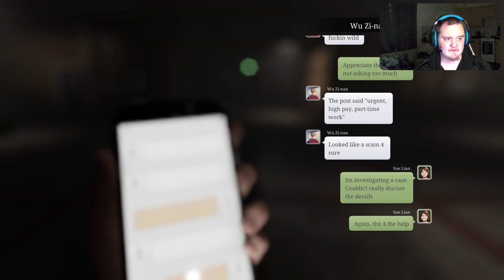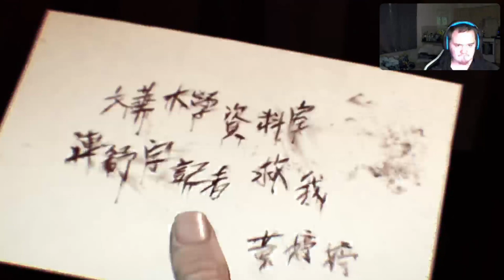I'm Trapped In The University.....again (The Bridge Curse 2: The Extrication)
In todays episode we play Bridge Curse 2 returning to the university from the first game which if you haven't seen before I highly recommend watching it before this, this time we are a young reporter trying to learn more about the university and all the rumours but we'll soon realise the second we stepped into that university we were sealing our fate.

00:00 intro
01:00 video
54:10 outro